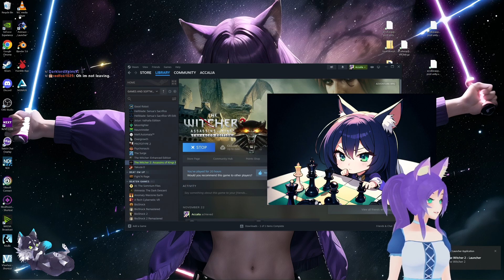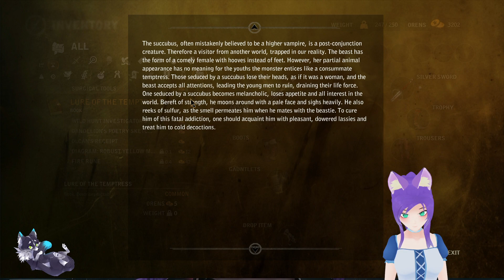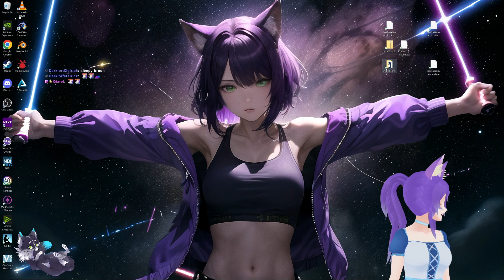Witcher 2 Assassins of Kings: Part 9 - Fox can't think of a title!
Hi, welcome to the Witcher 2 series!